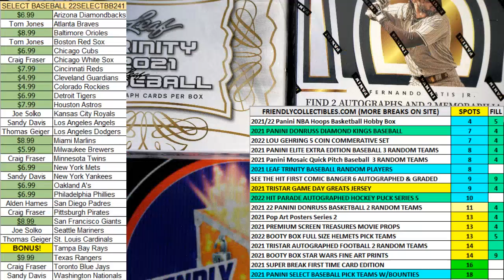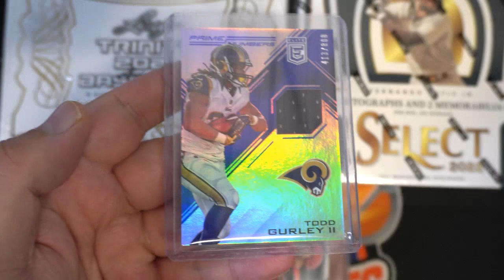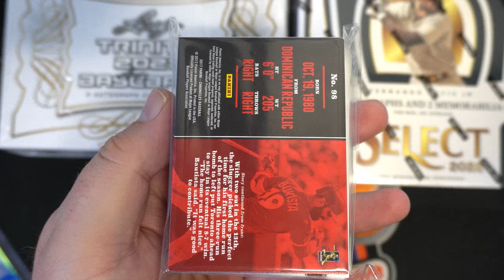WHEEL SPINS FOR GARY D